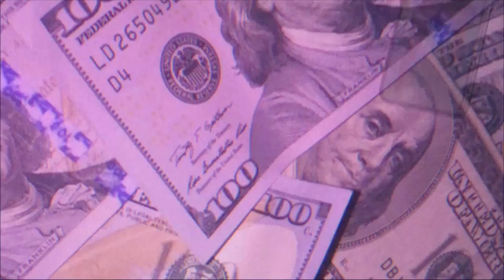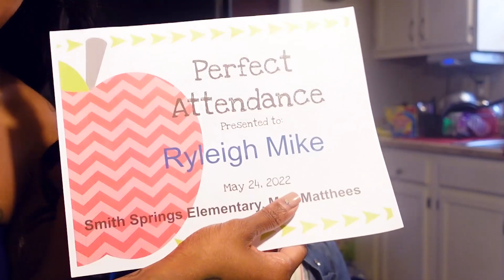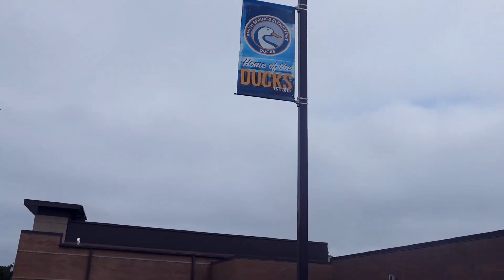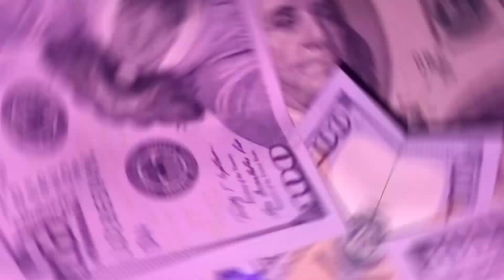WEEK IN MY LIFE | WORKING AT THE CLUB + GOD DAUGHTERS GRADUATION 😍💗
Hiii my little biscuits 💖

EDITED BY: Q LOGIC & TECH STEAM LAB